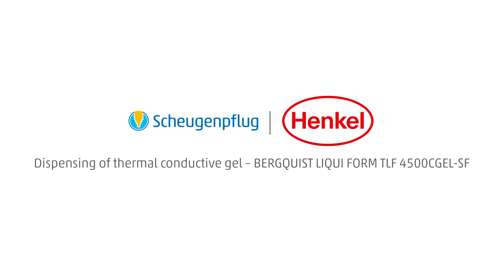BERGQUIST LIQUI FORM TLF4500CGEL-SF | 1C Thermal Interface Gel for ADAS | Scheugenpflug GmbH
Advanced Driver Assistance Systems (ADAS) are changing the way vehicles drive. To identify the potential hazards and increase safety on the roads, dedicated data modules and sensors such as cameras, radar systems, ultrasonic sensors and LiDAR (Light Detection and Ranging) systems are being integrated into modern vehicles.

HENKEL BERGQUIST LIQUI FORM TLF4500CGEL-SF is a next generation thermal interface material. It is an easy-to-use, silicone-free 1-component solution with high thermal conductivity that can be used at high temperatures.

Scheugenpflug GmbH has already gained experience with this potting material and has put together a compact system solution for potting 1K thermal interface gels that is perfectly suited for this material: